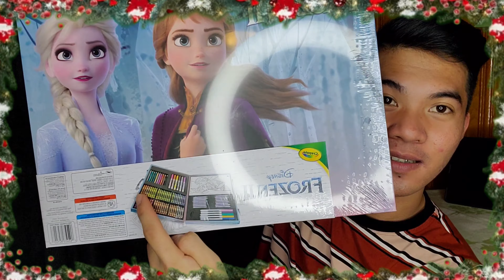BUMILI AKO NG MGA REGALO KO SA KANILA 😊🥰 🤑